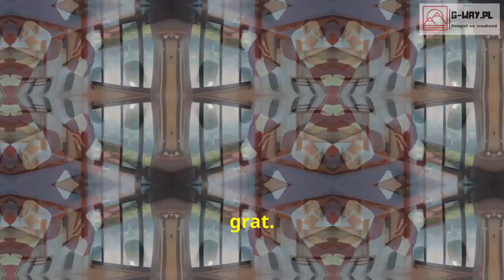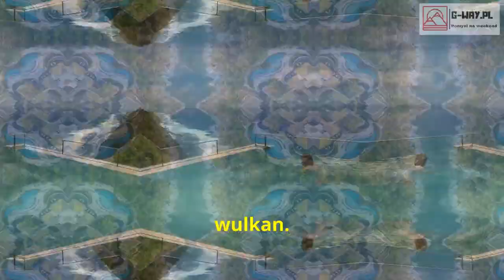100 Niesamowitych Miejsc Noclegowych na Świecie - Odcinek 6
Czy kiedykolwiek zastanawiałeś się, jak to jest spać w zabytkowym samochodzie lub pokoju wykutym w skale? Dołącz do nas, gdy odkrywamy dziesięć wyjątkowych hoteli, które na nowo definiują pojęcie „miejsca na pobyt”! Od oszałamiających hoteli jaskiniowych w Kapadocji po austriacki Das Park Hotel wykonany z przerobionych rur kanalizacyjnych, obejmujemy wszystko. Odkryj przekształcony Boeing 727 Costa Verde i hotel The Caves z zapierającymi dech w piersiach widokami na ocean. Doświadcz luksusu w Crazy Bear Beaconsfield i Viceroy Bali lub zanurz się w historii w Museum Hotel w Turcji. Idealne dla podróżujących z ograniczonym budżetem, przyjaznych dla środowiska i luksusowych. Nie zapomnij polubić i udostępnić!

@V8 Hotel Germany, Cappadocia Cave Suites, Das Park Hotel, The Caves Jamaica, Living the Plane Life,
Museum Hotel Turkey, Bubble Lodge Mauritius, Nishiyama Onsen Keiunkan Japan, Crazy Bear Beaconsfield England,
Viceroy Bali Indonesia

OUTLINE:
00:00:00
Wstęp - Ruszamy w Świat!
00:00:27
V8 Hotel, Niemcy - Raj dla fanów motoryzacji
00:00:52
Kapadocja z Podziemia - Cappadocia Cave Suites
00:01:13
Das Park Hotel - Nocleg w Rurze?
00:01:34
The Caves, Jamajka - Jaskiniowy Luksus
00:02:07
Costa Verde, Kostaryka - Z Lotniska Prosto do Dżungli
00:02:36
Museum Hotel, Turcja - Nocleg w Historii
00:03:03
Bubble Lodge, Mauritius - Pod Gwiazdami na Plaży
00:03:24
Nishiyama Onsen Keiunkan, Japonia - Kąpiel w Tradycji
00:03:53
Crazy Bear Beaconsfield, Anglia - Ekstrawagancja w Czystej Postaci
00:04:19
Viceroy Bali, Indonezja - Luksus z Widokiem na Wulkan
00:04:45
Zakończenie - Do zobaczenia w kolejnym odcinku!